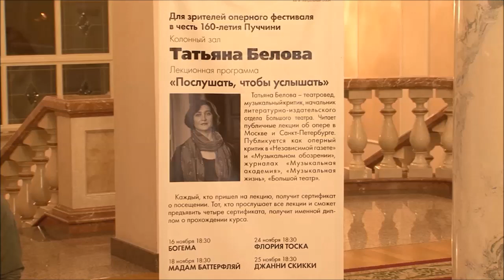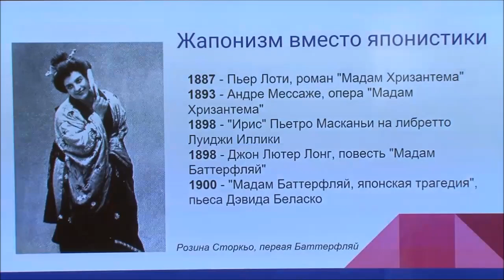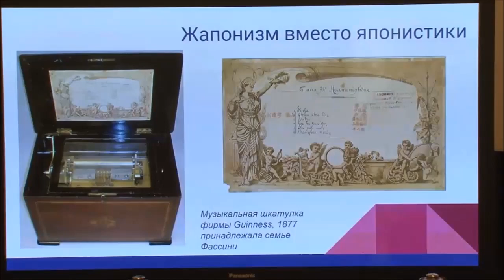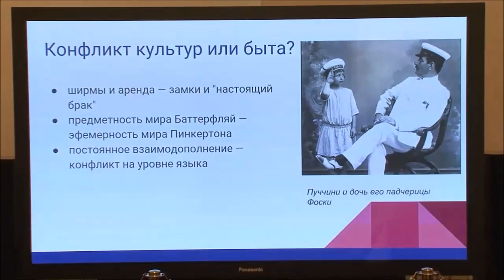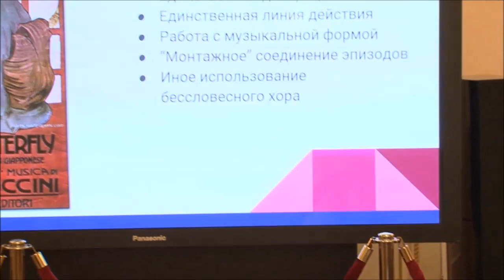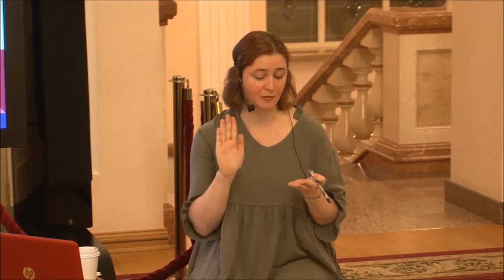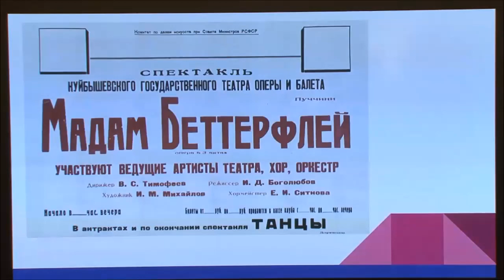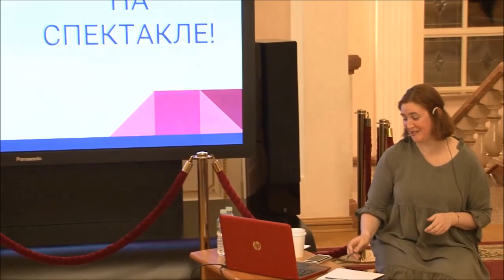Лекция Татьяны Беловой "Мадам Баттерфляй" (№2 из серии "Послушать, чтобы услышать")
Лекция перед спектаклем САТОБ 18 ноября 2018.
Театровед Татьяна Белова (Большой театр) рассказывает, как создавалась опера Джакомо Пуччини «Мадам Баттерфляй»; сколько в этой опере подлинно японского; какие существуют подходы к ее постановке.